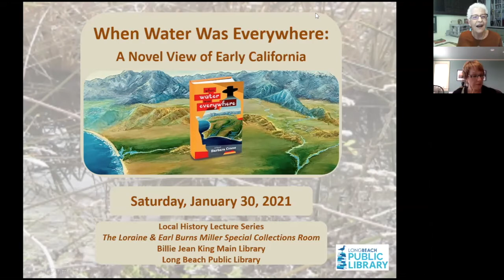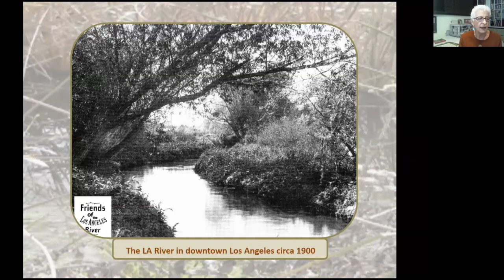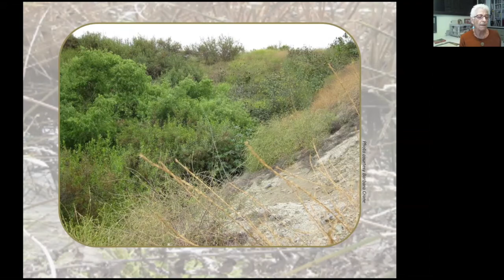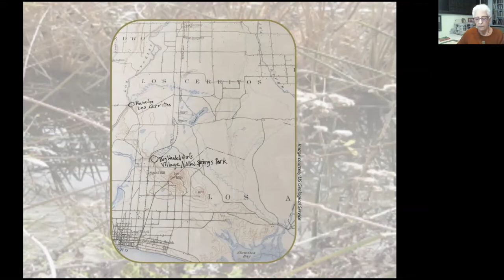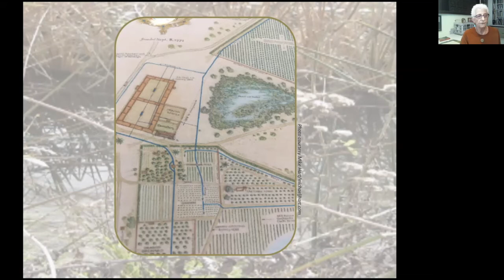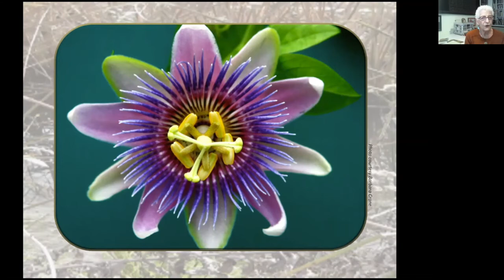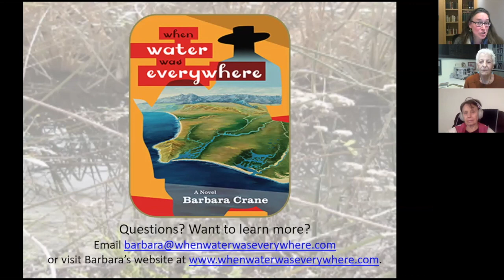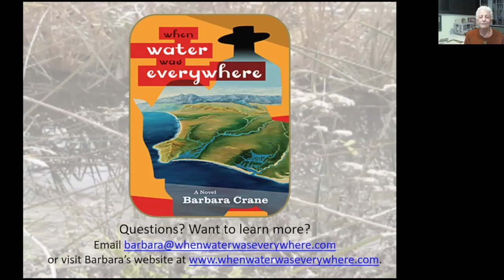Local History Lecture: When Water Was Everywhere: Life in Early California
The Miller Special Collections Room at the Billie Jean King Main Library presents our Local History Lecture Series event, "When Water Was Everywhere: A Novel View of Life in Early California," presented by local author Barbara Crane. This is a recording of the live Zoom event from Saturday, January 30th, 2021.

Watch as we share a fascinating glimpse into how Long Beach and Southern California looked 200 years ago, as portrayed in Ms. Crane’s award-winning historical novel, When Water Was Everywhere. Using historic maps, photos, and short readings, our local landscape is re-envisioned through the eyes of the people who once lived here -- American immigrants, Mexican Californios, Tongva/Gabrielino Indians, and Spanish padres will come to life in this richly imagined past.